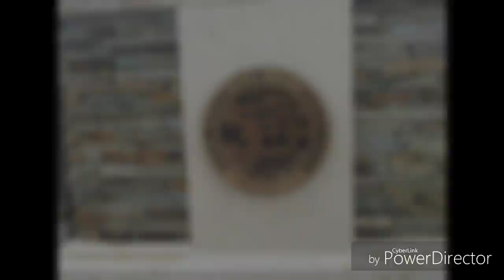Vacation Vlog: Orlando, Fl. Days 2/3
LOOK OUT FOR OUR TWO GIVEAWAYS COMING SOON TO THIS CHANNEL.

FLO is a group of sisters with very different personalities but somehow manage to deal with the real world and real world situation. We are bringing our lives to YouTube not only to document of lives for personal use but to inspire others. On this channel you will see vlogs, makeup , fashion, music and so much more.

Social Medias:
Shugg's IG Facebook Jamal's: IG Facebook Jay'a's IG Facebook SnapChat: entflo5
Raven's: